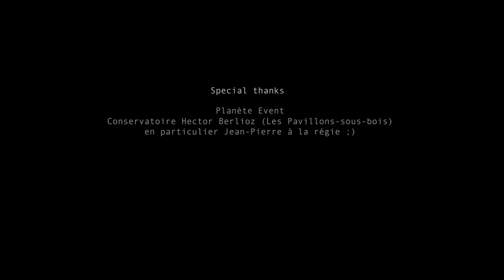Cheek to cheek - Marilyn & The Lucky Cats cover (Paris, France)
Our version of Irving Berlin's famous standard
Let us know if you enjoyed it !

Vocals - Marie Livingstone
Piano - Hiroshi Murayama
Double bass - Fabricio Nicolas-Garcia
Drums - Jean-Baptiste Pinet

Stage design - Juliette Leturque / Elise Laurent
Sound - Dietmar Kulcsar
Mix - Xavier Thiry
Video - Casjen Ennen (Bildwerkfilm)

In co-production with *Planete Event*